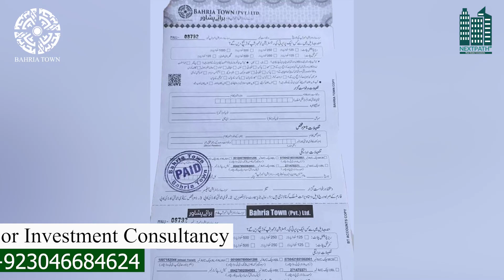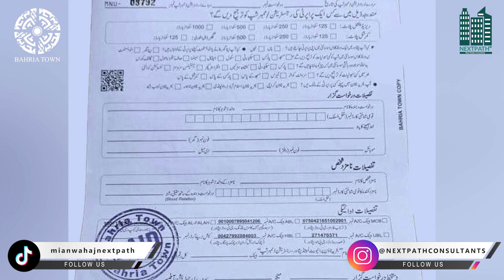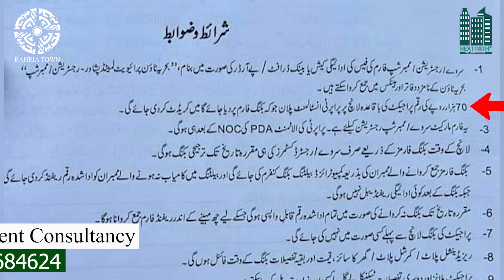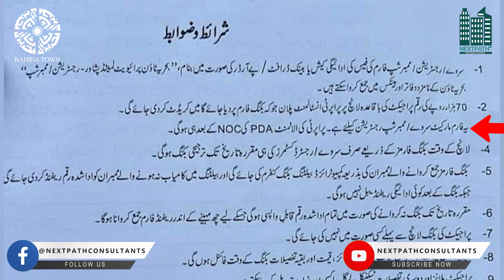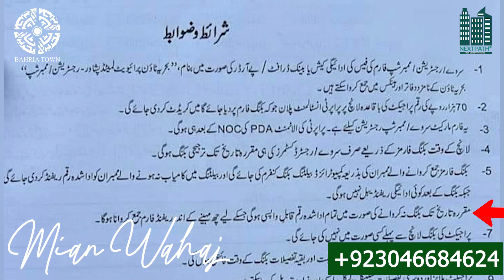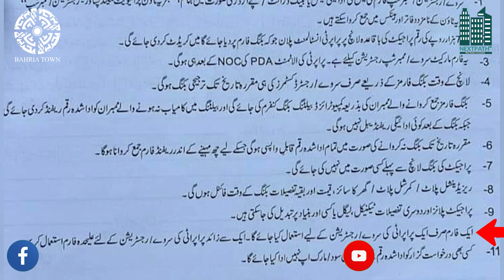Reality Of Bahria Town Peshawar Membership Forms | Terms & Condition | Must Watch Before Investment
Bahria Town Peshawar - Membership Open !

We express our heartfelt gratitude to Pakistan for joining us on this incredible journey of building a vibrant community right in the heart of Peshawar !

We extends a warm and enthusiastic welcome, inviting you to embrace a future filled with promise and prosperity.

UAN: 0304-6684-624